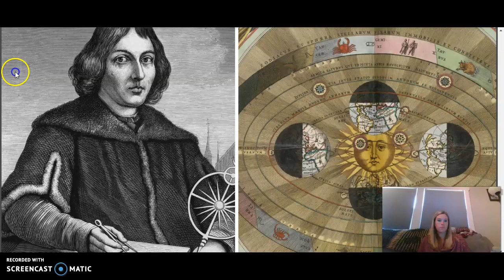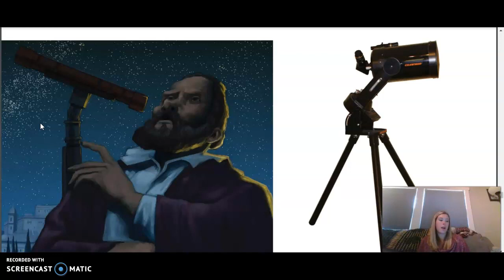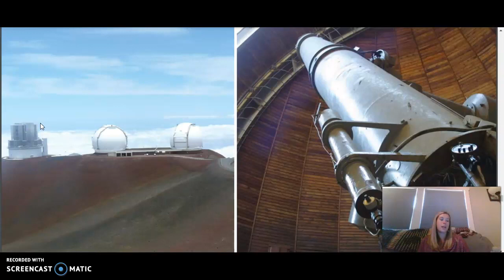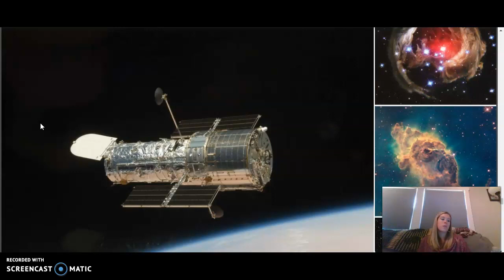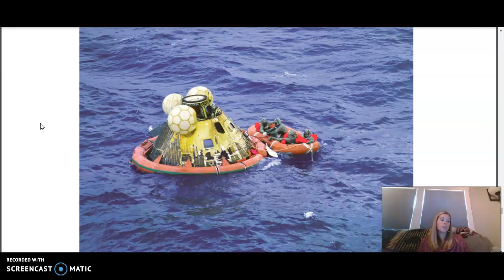3rd Grade CKLA ELA - Unit 7 Lesson 9 Astronomy: Our Solar System and Beyond:Space Exploration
3rd Grade CKLA ELA - Unit 7 Lesson 9 Astronomy: Our Solar System and Beyond:Space Exploration